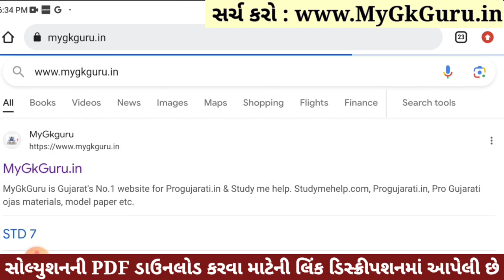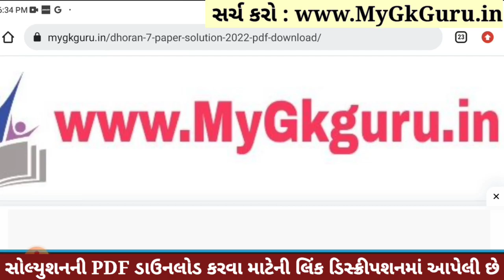💥 Std 7 Science Paper Solution 2023 80 Marks, Dhoran 7 Vigyan Paper Solution 2023 Std 7 Science